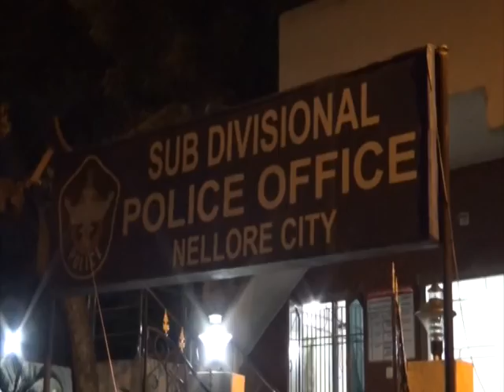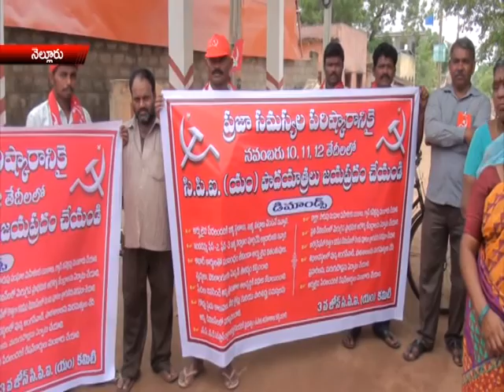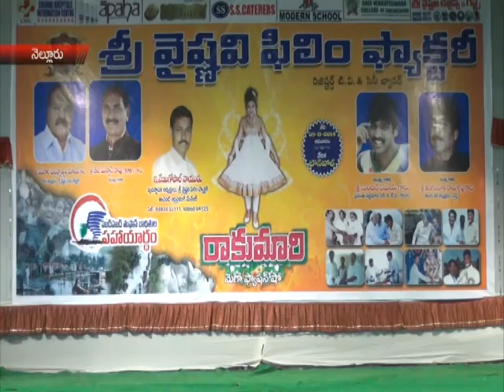rrnews 10 11 14 part2